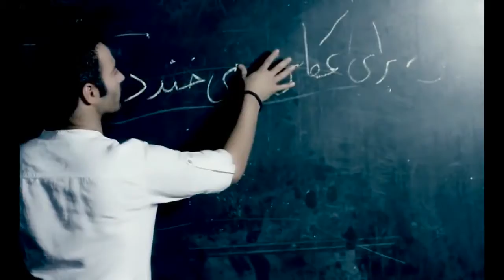YAS Az Chi Begam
Quiero dejarles este video para que se inspiren en su nuevo video clip es de mi amigo irani YAS Dios les bendiga